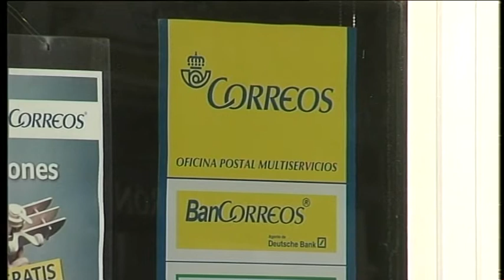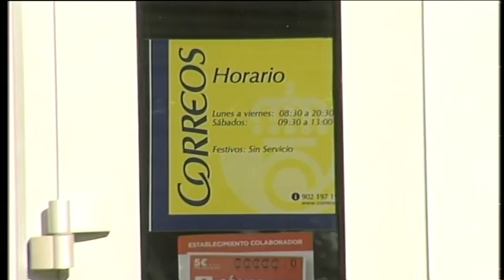NUEVA OFICINA DE CORREOS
El anuncio hecho por el gobierno local de que se sigue trabajando para la apertura de la nueva oficina de Correos en la Alameda Solano, ha sido bien recibida por el Partido Popular porque la hace suya. Recuerdan los populares que fueron los que en la pasada legislatura, cuando gobernaban, los que dieron los pasos para que la zona de La Banda contase con una instalación como ésta.